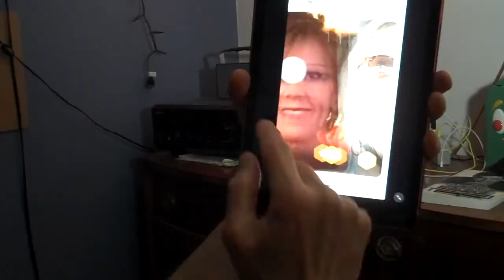Cover of "She's Just My Style": (A. Capps/G. Lewis/L. Russell/T. Leslie)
This 1966 Gary Lewis & the Playboys tune is arranged for iReal Pro, guitar, synth piano bass, and vocals.  I discovered this 1966 tune by Gary Lewis & the Playboys while reading Shawn Levy's bio of Jerry Lewis, KING OF COMEDY.

On a personal note, I'm playing my '77 Fender Mustang just back from the shop here, and man, it has never sounded this fierce; really gave this performance a punk/pop vibe.  Check out Juca Nery's YouTube channel for tone patches like the one I used here.

Want to hear more of my forty years of music, in downloadable format?

Or take a gander at my facebook page which has a virtual smorgasbord of other movies and cool stuff in my Videos section.